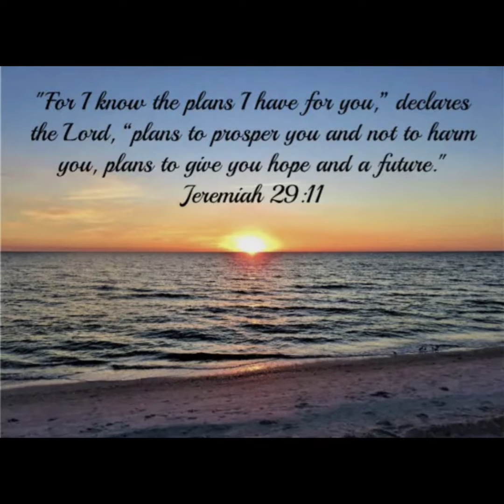Wes and Sarah’s Wedding 3/12/2022